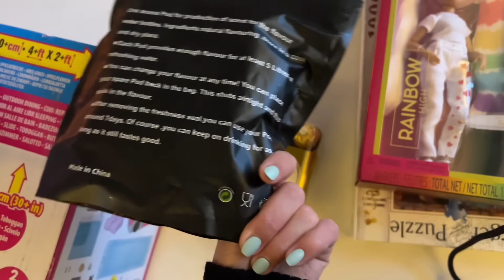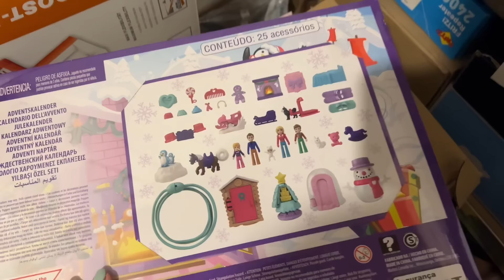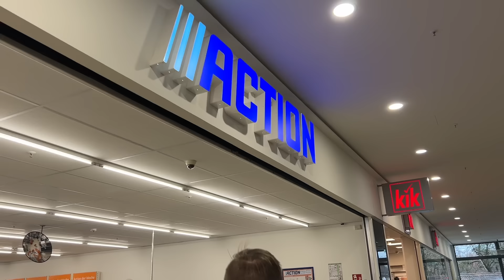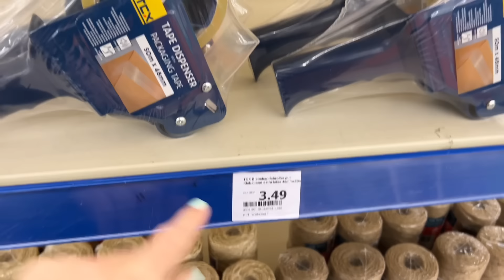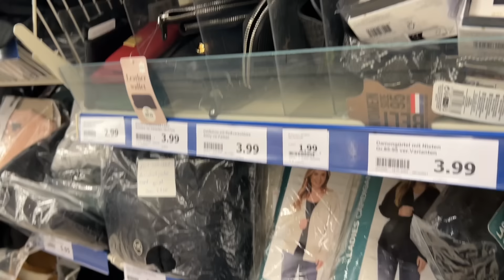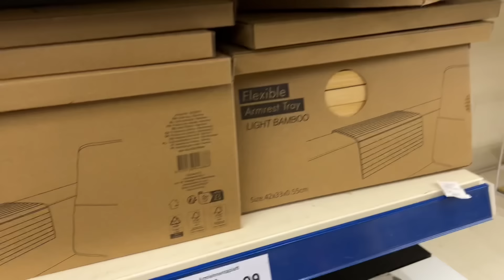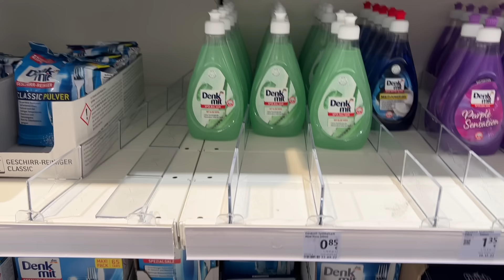ACTION LIVE HAUL | NEUHEITEN | DM | GESCHENKE EINPACKEN | VLOGMAS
CLEANGANG

CODE: LISASCHNP40

Code lauetet: lisaschnapa35

Ava&May Code:

OFFlisa

● 50% auf den Shop
● 40% auf Autodüfte

MEIN HYLA KANAL:
lisaschnapa_home

35% sparst du damit zusätzlich

Lisa R.
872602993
Packstation 120
87600 Kaufbeuren

*Produkte die ich täglich nutze :
Mein Handy :
Mein Schnittprogramm:
Tablett von den Mädels:
Mein Trockner:
Mein Hula Hoop Reifen:
Mein Laptop :
Unsere Alexa :

*1 Kostenlosen Monat bei  Amazon Kids+ (FreeTime Unlimited) :

*30-Tage-Test-Mitgliedschaft bei Amazon Prime kostenlos: